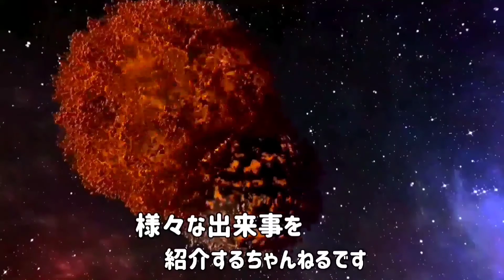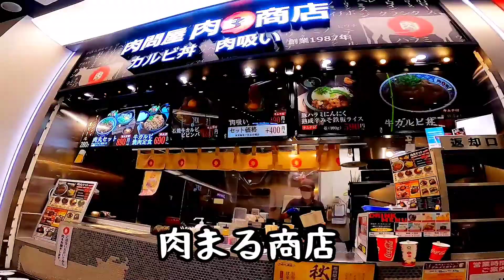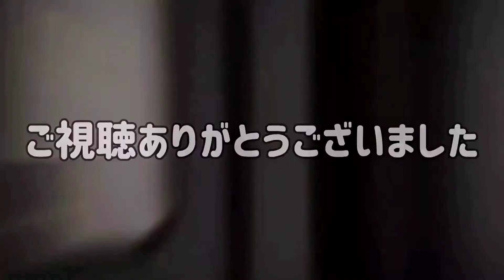大阪グルメ【イオンモール茨木】フードコートきてな・キッチン12店舗あるこぢんまりとした空間です!! イオンシネマあるモール イオンタウン茨木太田の影響は？GoProHERO8撮影2020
大阪府イオンモール茨木はバイクには嬉しい無料駐車場

きてな・キッチンは比較的こぢんまりとしたフードコート12店舗です。席の間隔は広くイオンモール全体てすが、コロナ禍でのアクリル板等の仕切りもなく開放的です!!普段よく利用するすき家が珍しくありました

今日は時間があったのでイオンシネマで映画クレヨンしんちゃん 激突！ラクガキングダムとほぼ四人の勇者をひとり映画館貸しきりで観てきました

イオンタウン茨木太田の影響はあるのか？？？